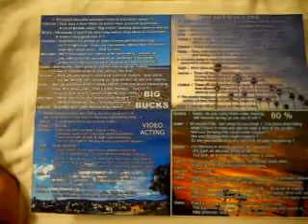DULT9 2010F16SCMCBTSDB9 18 10BEHINDTHESCENESDRIVEBY34MB zpsd1f64efe